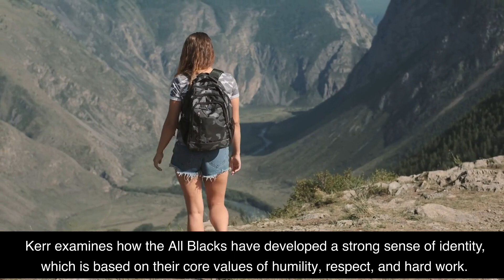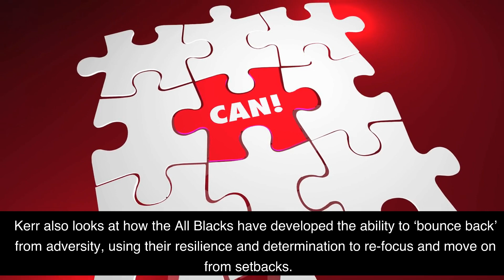Legacy by James Kerr Book Summary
Free Amazon Audible for 1 Month - You can listen to this book and thousands of other titles. Free 30-day trial. Win-win!) Hey everyone! In this video, I'm giving a 2 minute summary of the book "Legacy" by James Kerr. "Legacy" is a book about the secrets of success from the world's most successful team, the New Zealand All Blacks. It draws on the All Blacks' unique methods and philosophies to explore the culture of a winning team and how to apply it in any organization. From their rituals and their team-building exercises to their strategies and leadership style, the All Blacks have perfected the art of success.